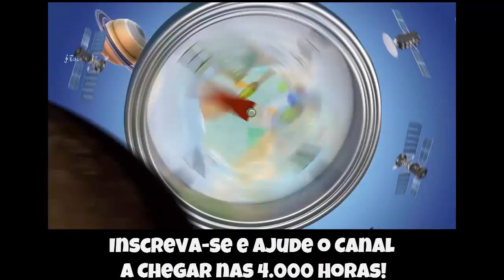🔵 Jogo do Guri #2 - Fase Litoral Dicionário de "Gauchês"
Fala Pessoal, mais um vídeo especial para vocês, dessa vez  seguindo a série do Jogo do Guri de Uruguaiana!

▬▬▬▬▬▬▬▬▬▬▬ஜ۩۞۩ஜ▬▬▬▬▬▬▬▬▬▬▬▬▬
▬▬▬▬▬▬▬▬▬▬▬ஜ۩۞۩ஜ▬▬▬▬▬▬▬▬▬▬▬▬▬
▬▬▬▬▬▬▬▬▬▬▬ஜ۩۞۩ஜ▬▬▬▬▬▬▬▬▬▬▬▬▬
Face: retrogamesbr3
▬▬▬▬▬▬▬▬▬▬▬ஜ۩۞۩ஜ▬▬▬▬▬▬▬▬▬▬▬▬▬

▬▬▬▬▬▬▬▬▬▬▬ஜ۩۞۩ஜ▬▬▬▬▬▬▬▬▬▬▬▬▬
DEMAIS PARCEIROS NOS COMENTÁRIOS!